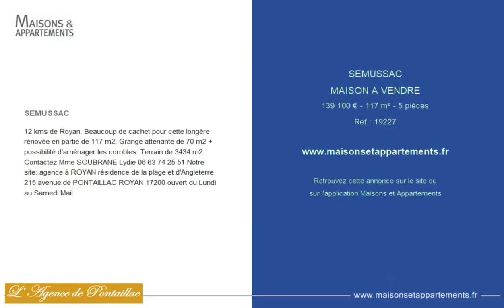SEMUSSAC - MAISON A VENDRE - 139 100 € - 117 m² - 5 pièce(s)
Référence : 19227

SEMUSSAC

12 kms de Royan. Beaucoup de cachet pour cette longère rénovée en partie de 117 m2. Grange attenante de 70 m2 + possibilité d'aménager les combles. Terrain de 3434 m2. Contactez Mme SOUBRANE Lydie Notre site: agence à ROYAN résidence de la plage et d'Angleterre 215 avenue de PONTAILLAC ROYAN 17200 ouvert du Lundi au Samedi Mail

Cette annonce vous est proposée par l'agence L'Agence de PONTAILLAC

|2279163|